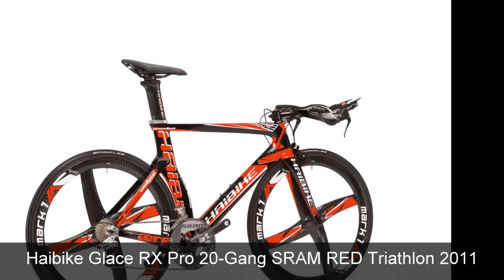Haibike Hai Glace RX PRO 20-Gang SRAM red Triathlon 2011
Hai Glace RX PRO Triathlon Bike von Haibike mit kompletter SRAM red Ausstattung und Aero Carbon Gabel